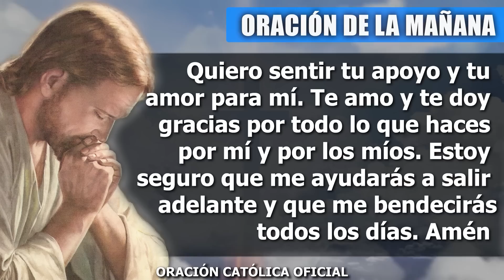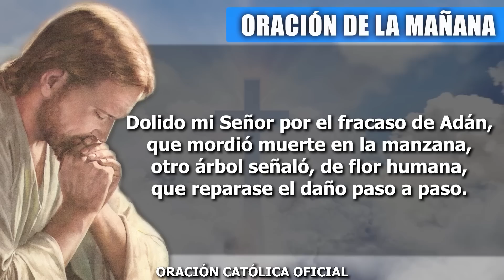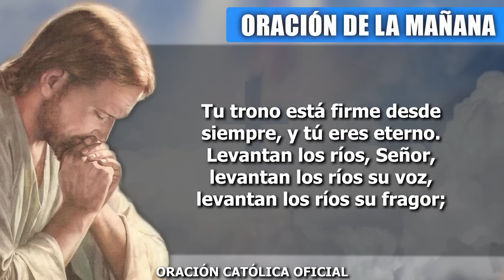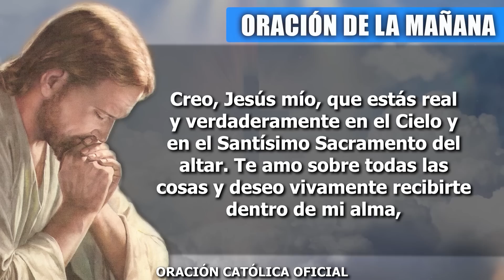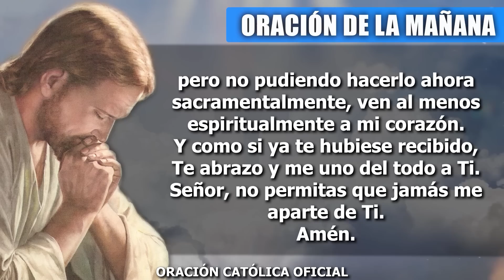ORACION DE LA MAÑANA DE HOY LUNES 20 DE MARZO DE 2023| Oración Católica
No temo porque Dios es mi guía. Así lo confieso en esta mañana. Mi boca proclama que Tú, mi Señor, me estás llevando por el camino correcto y me aseguras la victoria en todas las dificultades que estoy viviendo. Te pido que hoy me permitas vivir en tu luz, no permitas que mis miedo y mis desesperaciones me hagan habitar en la oscuridad y en la confusión. Escucha mis súplicas, sé que no me desatiendes, que no me fallas, que no me dejas, por eso quiero pedirte que seas mi luz, que seas quien ilumine mi interior.